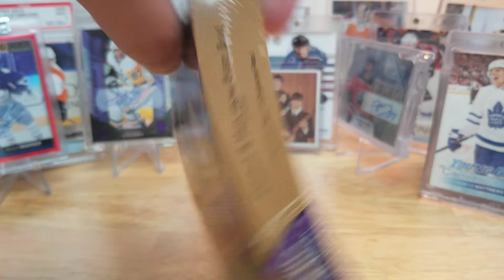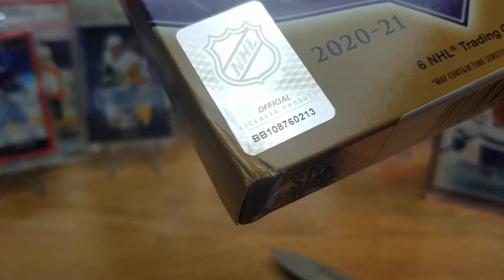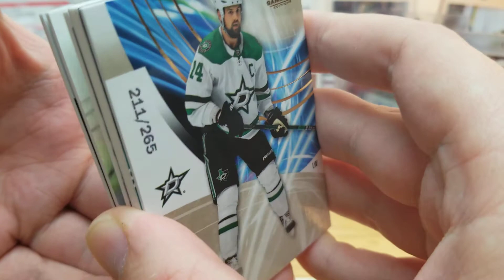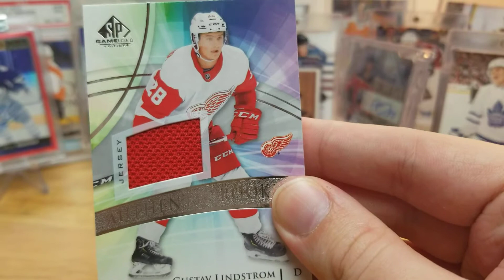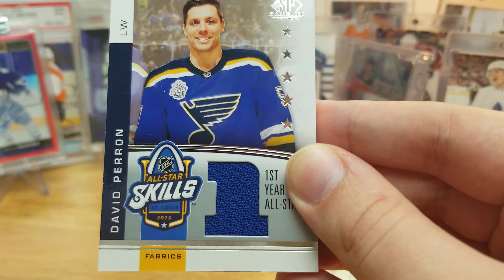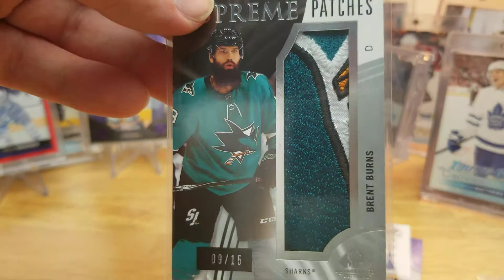Nice Patch! 2020-21 SP Game Used